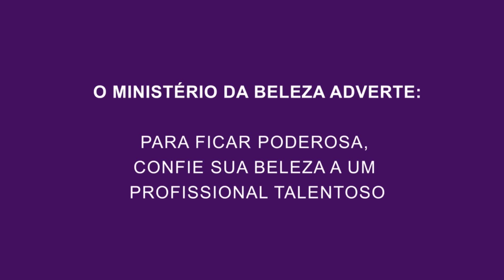Finalização para cabelo cacheado por Ale de Souza e Kérastase I Beleza na Web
Quer ver a técnica do expert Ale de Souza para finalizar os cachos com definição, volume e movimento?

A nova linha de Kérastase, Curl Manifesto, tem tratamento completo para cacheadas e crespas, além de diferentes maneiras de finalização. O Ale de Souza mostra a sua técnica preferida para os cachos 3A a 3C nesse vídeo. Além de muito nutridos com o Mel de Manuka e fortalecidos com as ceramidas, os cabelos cacheados ficam com o formato definido, cheio e macio. Quer ver? Então dê play!